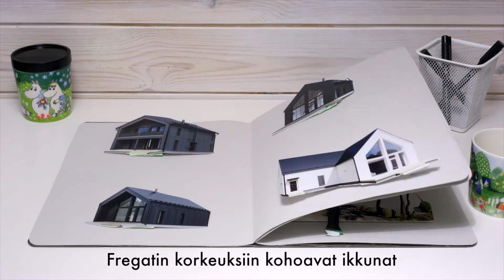Fregatti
Video for house building company Kannustalo.